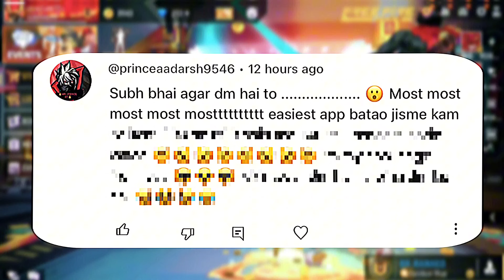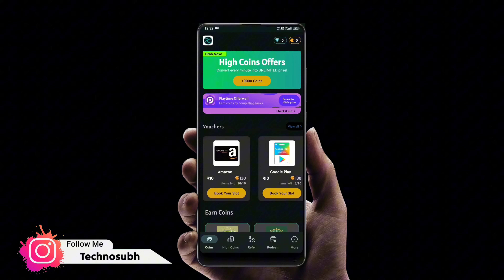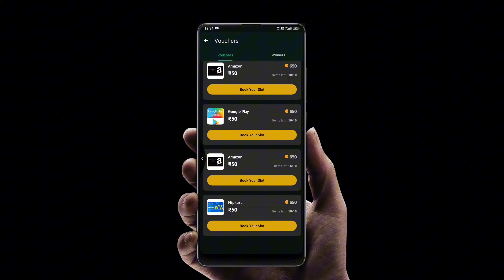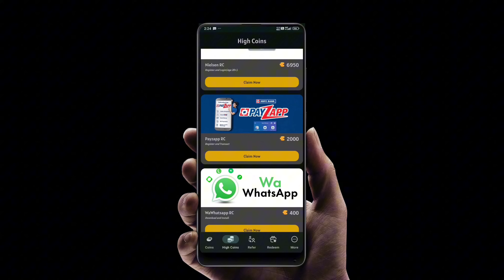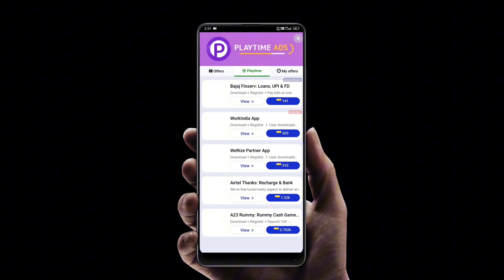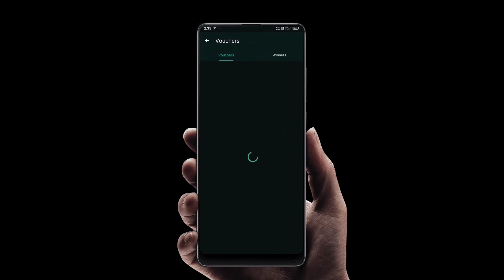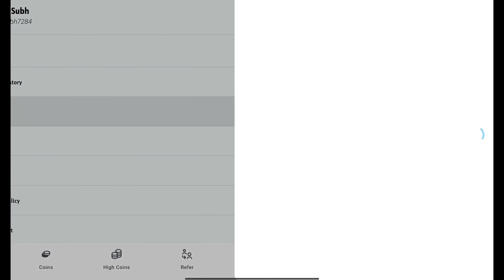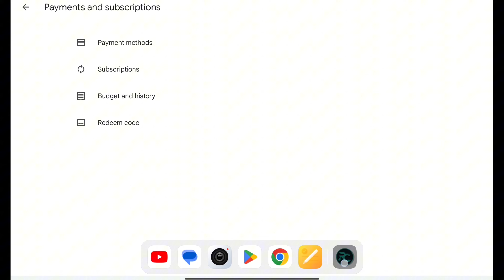कम Coin में ज्यादा Rupee का Free Redeem Code Dene Wali App🔥✅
कम Coin में ज्यादा Rupee का Free Redeem Code देने वाली App🔥✅
Refer Code : S4UPdjXY